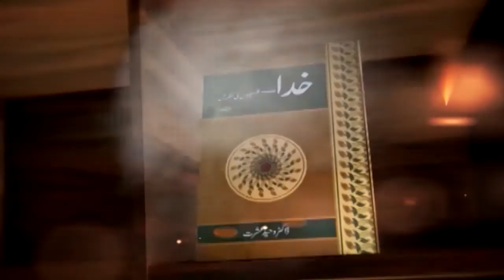HS 188 Zabeeh Allah (hissa 6) ذبیح اللہ حصہ چھ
Hatmi Sachai Episode 188
Zabeeh Allah (hissa 6)
ذبیح اللہ حصہ چھ